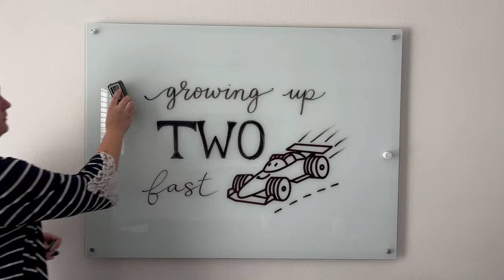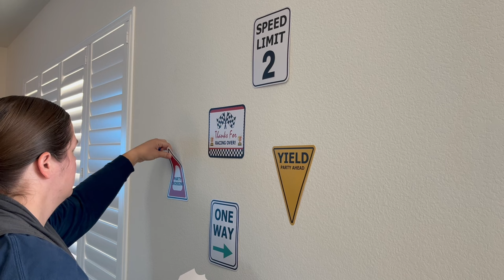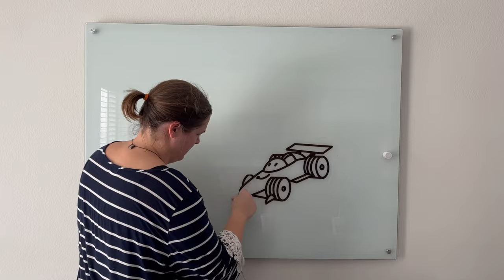AFTER PARTY CLEAN WITH ME | Growing Up TWO Fast Party Cleanup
Well that was one fun party! And, with a lot of fun comes a big mess...so let's clean this up together!

About Us:

Our channel, Limabean Living, covers:
-SAHM Life
-Cooking & Baking
-Encouraging mathematical development in children
-Cleaning
-DIYs
-Frugal Living